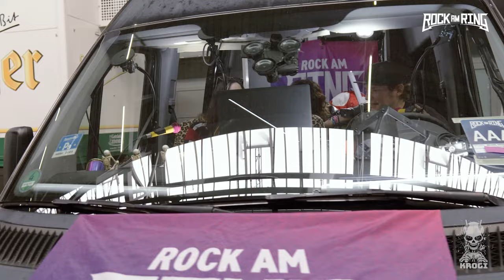THE LAST INTERNATIONALE | ROCK AM RING 2024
Interview and Gaming Session with the legends THE LAST INTERNATIONALE during ROCK AM RING 2024.

AD: CHECKOUT THE ASUS ROG ZEPHYRUS G14 GAMING LAPTOP